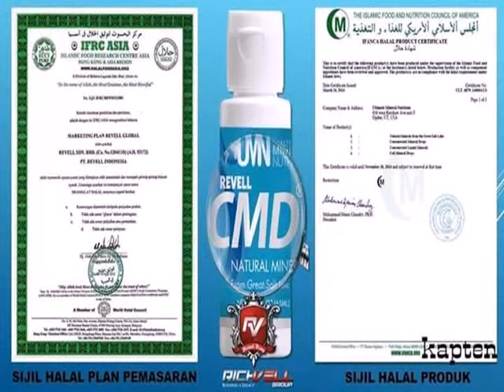MINERAL DROPS ,NATURAL CMD ,, CALL NOW pm 60124337873